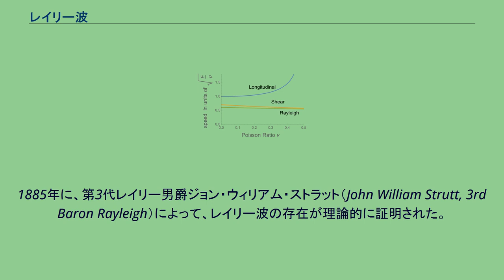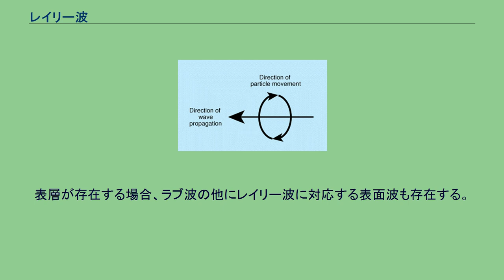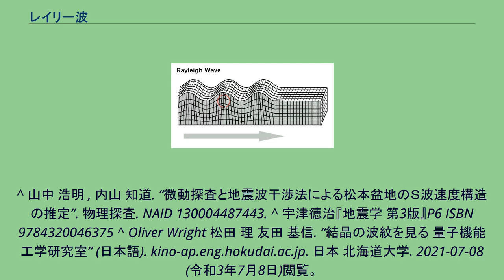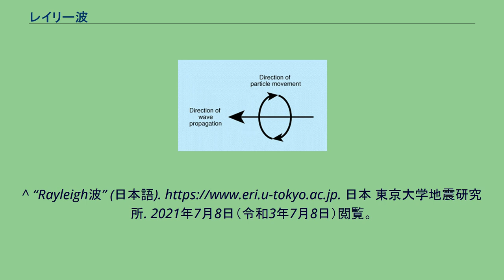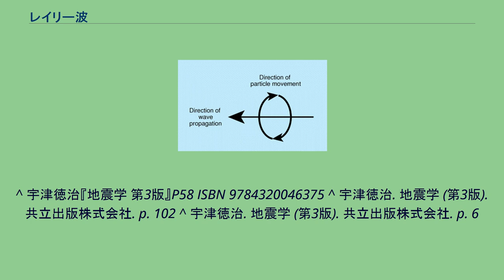レイリー波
レイリー波 レイリー波の速度 レイリー波の方向 レイリー波（英語: Rayleigh wave）は、表面波の一種である。
1885年に、第3代レイリー男爵ジョン・ウィリアム・ストラット（John William Strutt, 3rd Baron Rayleigh）によって、レイリー波の存在が理論的に証明された。
レイリー波という名前は、彼の名前に由来している。
レイリー波は、固体の表面に沿って伝わる表面弾性波の一種である。
表面からの距離が増加するにつれて振幅が指数関数的に減少する上下動と水平動の両方が含まれる。
レイリー波は、境界面が平面な半無限弾性体表面を伝わる。
水面に立つさざ波のように動き、体積変化を伴うるのが特徴である。
地表が上下に楕円を描くように振動する。
地震波は大きく分けて、地球の内部を伝わる「実体波」、地表面に沿ってのみ伝わる「表面波」に分類される。
表面波は、体積変化を伴うる「レイリー波」と、水平方向に振動する「ラブ波」に分類される。
表層が存在する場合、ラブ波の他にレイリー波に対応する表面波も存在する。
数百秒くらいの周期を持つ表面波の場合は、速度がマントルの構造に影響されるため、「マントルレイリー波」などと呼ばれたりもする。
レイリー波は、実体波よりも伝搬速度が遅く、P波やS波よりも遅い速度で伝搬する。
同じく表面波の一種であるラブ波も、レイリー波よりはやや速く伝搬する。
レイリー波の伝播速度（厳密には位相速度）は、半無限媒質においては、S波の速度のおよそ0.92倍である。
表層がある場合には、波長・周期によっても速度が変化する。
^ 山中 浩明 , 内山 知道. “微動探査と地震波干渉法による松本盆地のＳ波速度構造の推定”. 物理探査. NAID 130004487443. ^ 宇津徳治『地震学 第3版』P6 ISBN 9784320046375 ^ Oliver Wright 松田 理 友田 基信. “結晶の波紋を見る 量子機能工学研究室” (日本語). kino-ap.eng.hokudai.ac.jp. 日本 北海道大学. 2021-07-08 (令和3年7月8日)閲覧。
^ “Rayleigh波” (日本語). 日本 東京大学地震研究所. 2021年7月8日（令和3年7月8日）閲覧。
^ “Love波” (日本語). 日本 東京大学地震研究所. 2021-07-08（令和3年7月8日）閲覧。
^ 宇津徳治『地震学 第3版』P58 ISBN 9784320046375 ^ 宇津徳治. 地震学 (第3版). 共立出版株式会社. p. 102 ^ 宇津徳治. 地震学 (第3版). 共立出版株式会社. p. 6